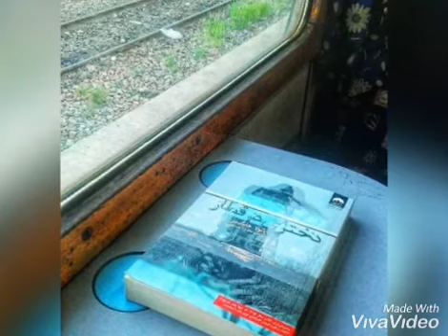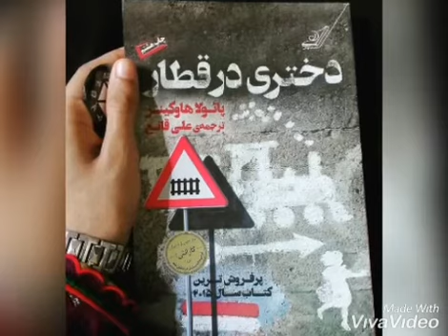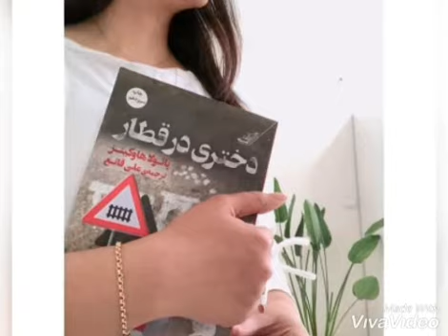دختری در قطار نوشته پائولا هاوکینز یک رمان جنایی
دختری در قطار نوشته پائولا هاوکینز یک رمان دلهره آور بریتانیایی است. این رمان در آغاز انتشارش در صدر پرفروش‌ترین کتاب‌های داستان نیویورک تایمز قرار گرفت و توانست با شکستن رکورد فروش «هری پاتر»، عنوان پرفروش‎ترین رمان سال ۲۰۱۵ را تصاحب کند.
متن پشت جلد کتاب دختری در قطار:
قطار رد شد. صدایی از پشت سرم شنیدم و آنا را دیدم که از اتاق بیرون می‌آید. به‌سرعت به طرف ما دوید، وقتی کنار او رسید زانو زد و دست‌هایش را روی گلوی تام گذاشت.
تام هنوز نگاه حاکی از هراس و درد را در چهره‌اش داشت. خواستم به آنا بگویم، نه فایده‌ای ندارد، حالا دیگر نمی‌توانی به او کمک کنی، اما بعد فهمیدم که سعی نداشت جلوی خونریزی را بگیرد. می‌خواست مطمئن بشود. فنر در بطری بازکن را پیچاند و بیشتر و بیشتر در گلویش فرو برد و در تمام مدت آرام‌آرام با او صحبت می‌کرد. نمی‌توانستم بشنوم که چه می‌گفت.
«دختری در قطار» که در ژانر جنایی پلیسی است نوشته پائولا هاوکینز( -۱۹۷۲)، نویسنده انگلیسی است. این کتاب از کتاب‌های موفق سال ۲۰۱۵ و یکی از پرفروش‌ترین‌های این سال بود.
قسمتی از متن کتاب دختری در قطار
خسته‌ام و سرم از خواب سنگین است. وقتی می‌نوشم خواب بدی دارم. یکی دو ساعتی خوابیدم و بعد بیمار از خواب بیدار شدم؛ بیمار رفتار خودم. اگر یک روز چیزی ننوشم، شبش سنگین‌ترین چرت‌ها را می‌زنم؛ یک بیهوشی عمیق، و صبح هم هوشیار نیستم. ساعت‌ها خواب و بیدارم و گاهی تمام روز.
فقط چند نفر توی واگن من هستند و نه خیلی نزدیک به من. هیچ‌کس نگاهم نمی‌کند، پس سرم را به پنجره تکیه می‌دهم و چشم‌هایم را می‌بندم.
صدای ترمز قطار بیدارم می‌کند. جلوی چراغ خطر هستیم. در این ساعت از روز و در این وقت از سال، نور خورشید مستقیم می‌افتد پشت خانه‌های مجاور ریل‌ها و روشن‌شان می‌کند. تقریباً حسّش می‌کنم؛ صبحی که پشت میز صبحانه نشسته بودم، روزنامه می‌خواندم و گرمای خورشید روی صورت و بازوانم می‌تابید. تام هم روبه‌رویم نشسته بود. می‌توانم لبخندی را که به من می‌زد، حس کنم و سرتا پا سرخ شوم؛ مثل همه‌ی وقت‌هایی که این‌طور با اطمینان نگاهم می‌کرد.
چشم‌هایم را باز و بسته می‌کنم و تام رفته است. هنوز پشت چراغ هستیم. جس را کنار باغچه‌شان می‌بینم و پشت سرش، مردی که از خانه بیرون می‌آید. مرد چیزی در دست دارد؛ شاید یک لیوان قهوه. وقتی نگاهش می‌کنم می‌بینم که آن مرد جیسن نیست. آن مرد بلندقد‌تر، لاغرتر و سبزه‌تر است. دوست خانوادگی‌شان است، یا برادر جس و یا برادر جیسن. مرد خم می‌شود و لیوان را می‌گذارد روی میز فلزی پاسیو. او پسرعموی جیسن است که از استرالیا آمده و چند هفته اینجا می‌ماند. شاید هم رفیق قدیمی جیسن است؛ بهترین دوستش که در عروسی‌شان هم حاضر بود. جس می‌رود به طرفش، دست‌هایش را می‌گیرد و سر می‌گذارد روی شانه‌اش.» .

😍😌گاهی با بیست دقیقه کتاب خواندن، زندگی ات زیر و رو‌ می‌شود   😌😍.